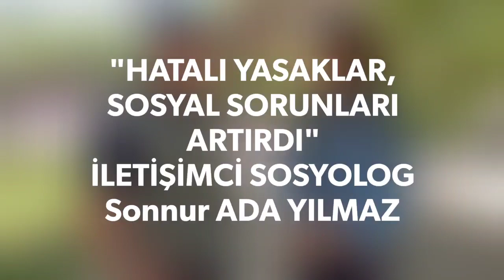"HATALI CORONA YASAKLARI, TOPLUMUN SOSYAL SAĞLIĞINI BOZUYOR" SONNUR ADA YILMAZ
"HATALI YASAKLAR,
SOSYAL SORUNLARI ARTIRDI"
İLETİŞİMCİ SOSYOLOG
Sonnur ADA YILMAZ